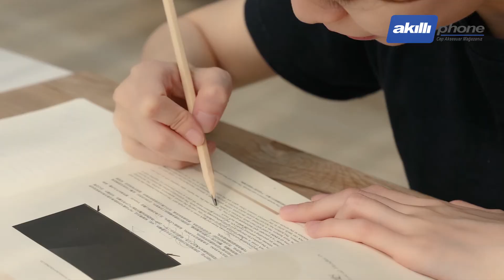Baseus Subai Clock Digital Göstergeli Alarm Saat Gece Lambası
Orijinal Baseus Ürünüdür

Renk: Beyaz  ACLK-B02

Timekeeper: Saat, tarih, haftanın günü, sıcaklık, hafta sonu modu, alarm saati fonksiyonu ve 2 alarm sesi seviyesi
Gerçek zamanlı oda sıcaklığı: Dahili akıllı sıcaklık sensörüyle oda sıcaklığı değişimlerini gerçek zamanlı olarak izler ve mevcut ortam sıcaklığını gösterir.
Dokunmatik tuş: Alarm çaldığında, erteleme moduna geçmek için dokunmatik tuşa bir kez dokunun ve alarmı kapatmak için 3 saniye boyunca dokunun
Süper geniş açılı ekran: Süper geniş açılı ekranı, herhangi bir yerden zamanı net bir şekilde görmenizi sağlar
0dB çalışma: Uyumak için sessiz çalışma
Özellikler:

Model: YGH-5233
Malzeme: ABS + PMMA
Pil: aaa 1.5v x 2 (dahil değildir)
Sakin akım: 30uA
Arka ışık modu akımı: 10mA
Düşük hacimli alarm modu akımı: 15mAh
Yüksek hacimli alarm modu akımı: 30mAh
Ürün Barkodları:
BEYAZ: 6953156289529